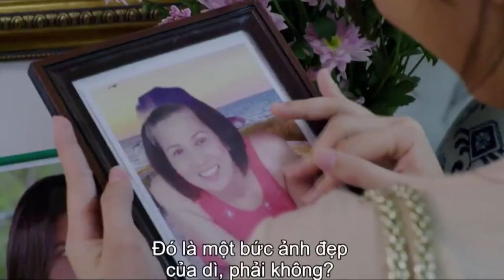Review FILM Đảo Ái Tình